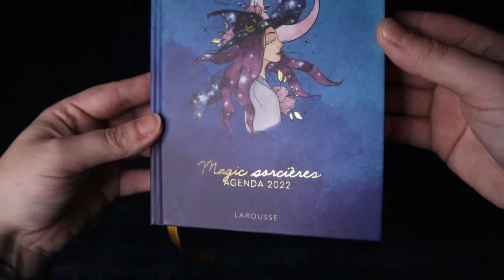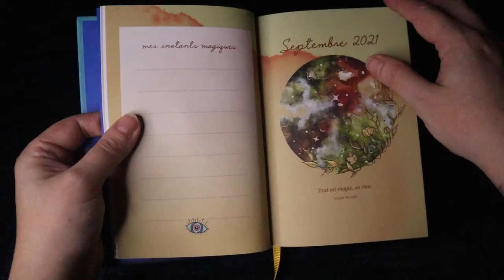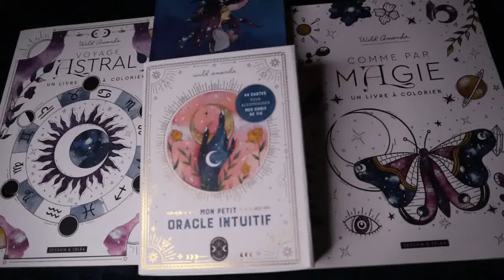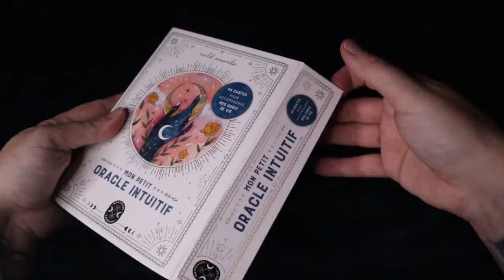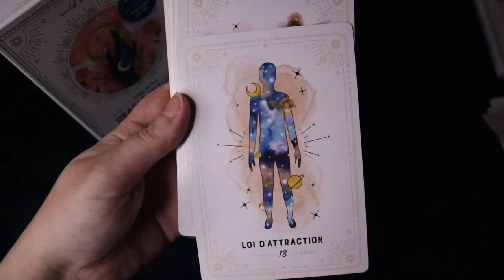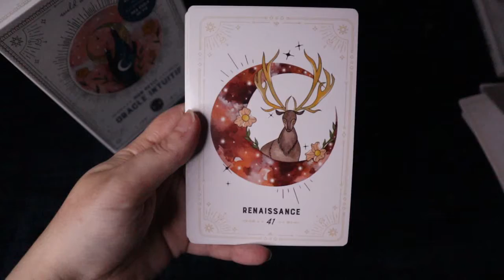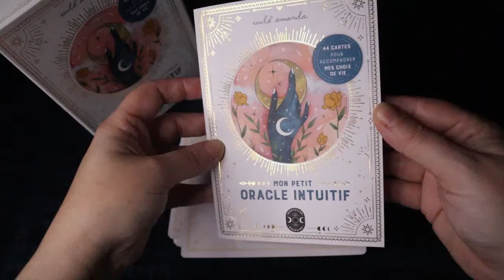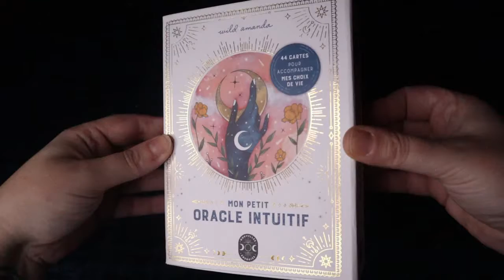🎅Calendrier de l'Avent, jour 1, focus sur WILD AMANDA🤶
Vous pouvez retrouver le travail de Wild Amanda sur son site Internet

Cette série de vidéos est là pour vous inspirez dans vos choix de livres, oracles et tarots. N'hésitez pas à me laisser votre avis en commentaire, dans le respect et la bienveillance de chacun. J'y répondrais avec plaisir.

Bon visionnage.